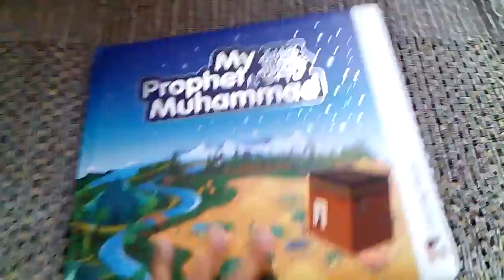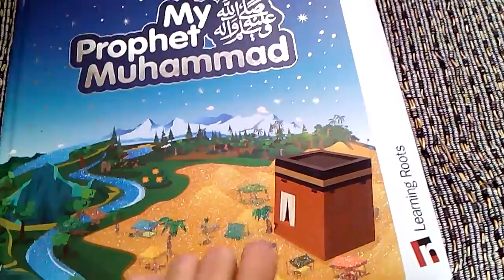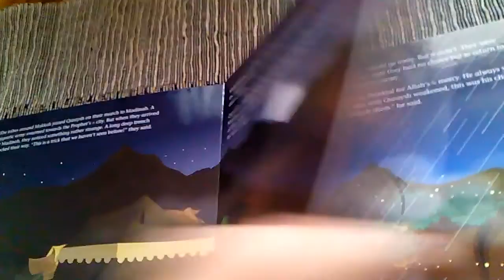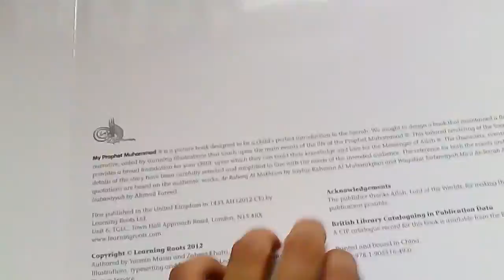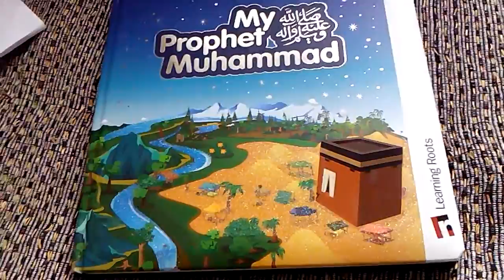My Prophet Muhammad PBUH : Review by PhenoMenie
This is my first review via VDO clip about the awesome book "My Prophet Muhammad PBUH" By Learning Roots.